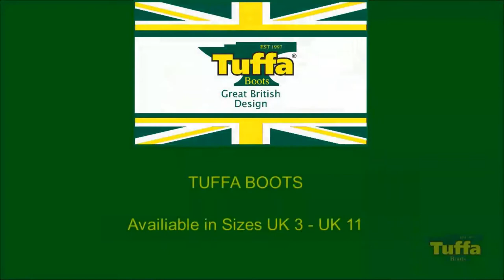Tuffa Boots - Endurance Riding Trainer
These top-quality endurance riding trainers are made from Nubuck leather with Cordura panels.

The micro-fibre welt provides strength and flexibility whilst in the saddle. The front YKK zip make the Endurance easier to fit.

These are ideal for high insteps and provide a very comfortable, supportive fit.

The Dermo Dry lining aids moisture wicking with the added feature of an arch support and a steel shanked sole.

Excellent for Spring and Summer.

Upper: Leather, Lining: Dermo Dry, Sole: Rubber, Fastener: YKK zip

Colours: Brown

Care advice: We recommend using Nikwax Footwear Cleaning Gel with Collonil Carbon Pro waterproofing spray

Sizes: UK 3 / Eur 36 – 11 / 45